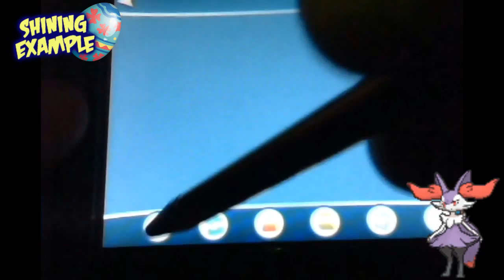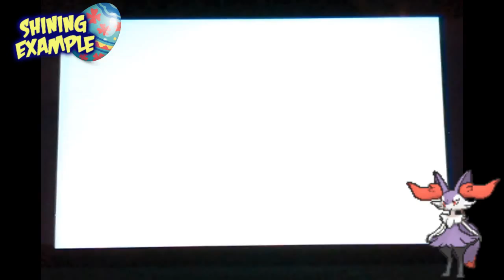Braixen Shines Live on Easter! My First Holiday Shiny!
I know you just got Delibird on Christmas and this says it's my first holiday shiny... let me explain myself.

Delibird was found early this year and I just never uploaded it. I'm really behind on my uploads. But this Braxien actually shined on Easter! So technically it was on Easter but it just got uploaded really late.

See how behind I am now?